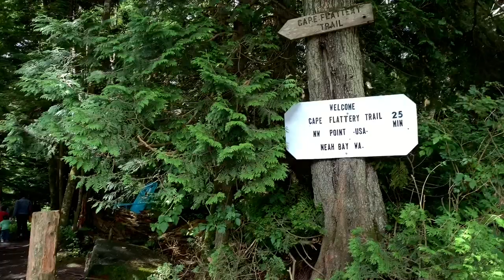North by NorthWest to Cape Flattery